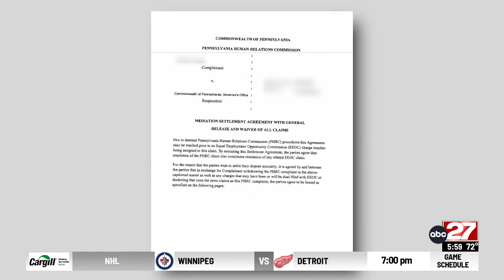Asking Gov. Shapiro about Mike Vereb's sexual harassment